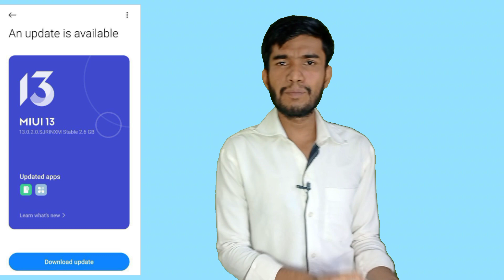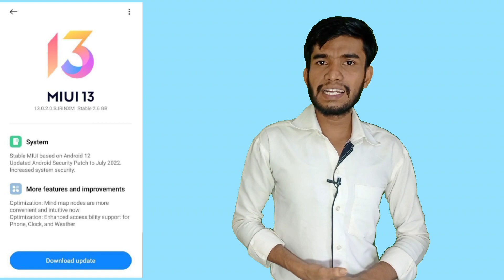🔴 Poco M2 Miui 13.0.2.0 New Update Rollout 🔥|New Features|File Size 2.6 GB|All Users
Queries Solved:-

1. poco m2 latest update
2. poco m2 new update
3. poco m2 miui 13 update
4. poco m2 android 12 update
5. poco m2 miui 13.0.2.0 update
6. poco m2 august 2022 new update
7. poco m2 august update
8. miui 13 update new features
9. poco m2 miui 13.0.2.0 new update
10. poco m2 android 12 new update
11. poco m2 new update full review
12. poco m2 miui 13 update new features
13. poco m2 miui 13 update full review

. KEEP SUPPORTING 😍👍👉🔔☑️..

. KEEP LOVING ♥️♥️😍☑️..

About :- Techno Imran YouTube channel Where you will find Tech News In Hindi, New Video Is Posted Everyday :)